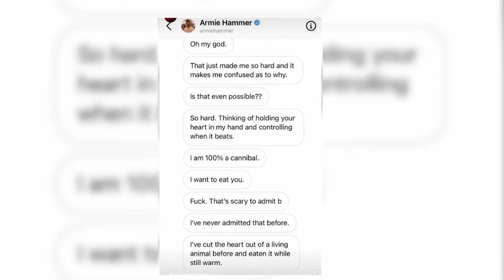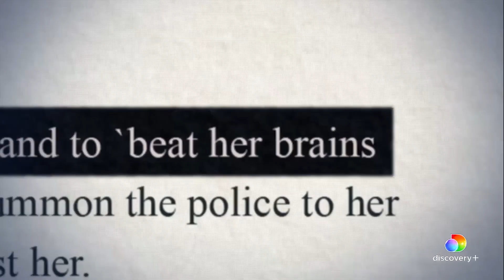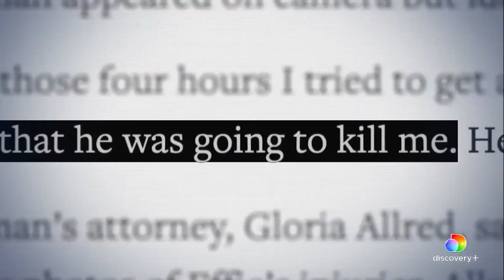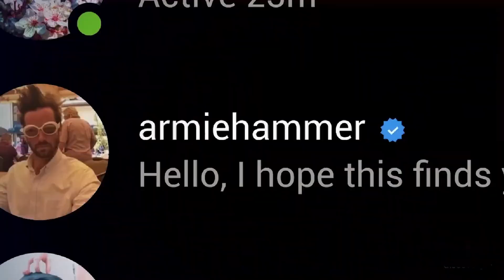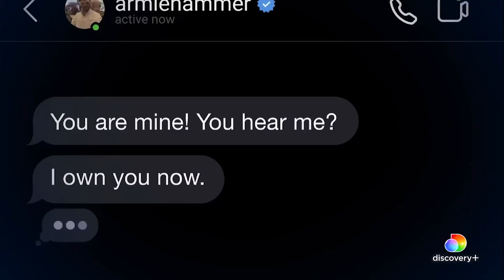El documental de ARMIE HAMMER en HBOMAX… ¿Vale la pena?